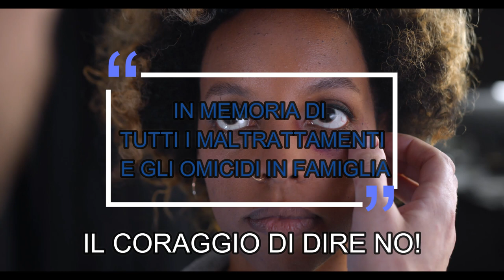Silenzio di sangue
Il coraggio di denunciare chi maltratta il proprio coniuge è fondamentale: non restare in silenzio, perché il silenzio non è amore, ma paura. Amare davvero significa avere la forza di denunciare per aiutare il partner a guarire, non proteggerlo fino a consumarsi nel silenzio della propria morte!